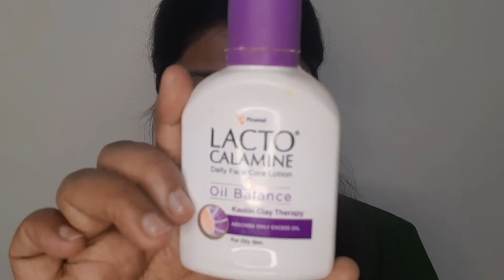rakhshabandhan daymakeup# Rakhi makeup look 2021//easy day makeup for beginners//step by step//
hi guys...welcome to my channel..how r u all..i hope u r all gud..main aaj share kr rhi hu rakhi makeup look,i hope apko ye acha lgega or video useful rahega..to kripya channel ko subscribe kre..bell button press kre..ye ekdam free hai..video acha or helpful lge to like share or comment zrur kre..

u can check my other videos..links are below...

●review of Good vibes radiant glow face serum.चमकदार ग्लो और नर्म त्वचा के लिए फेस सिरम।

●Primer क्या है? कब क्यो और कैसे इस्तेमाल करें? what is primer? why and how to use?types?

k

monika.yadav9111

facebook id..monika yadav

be kind and keep smiling😊